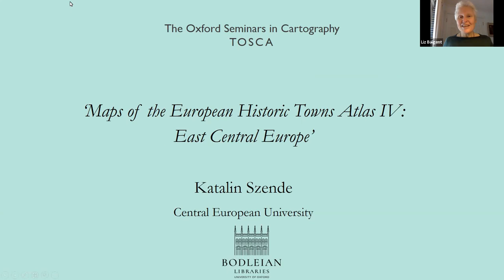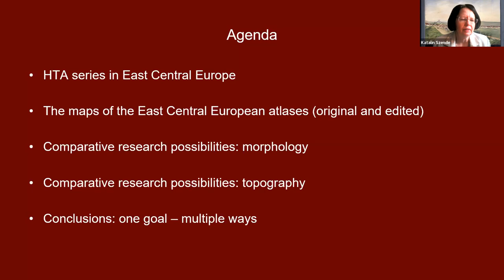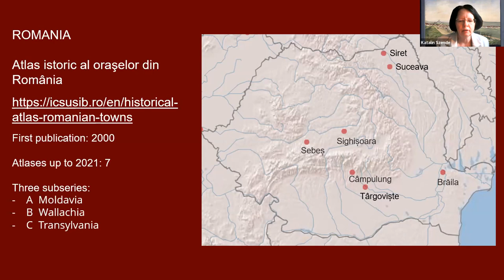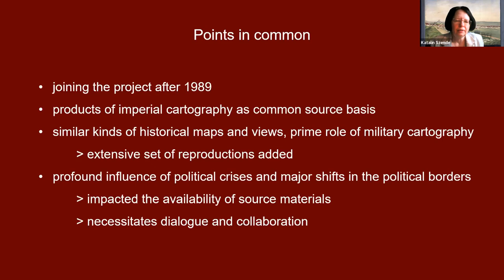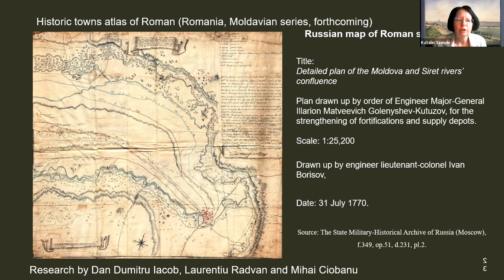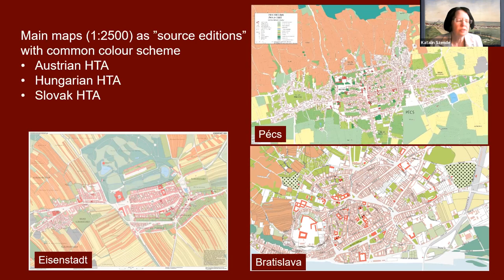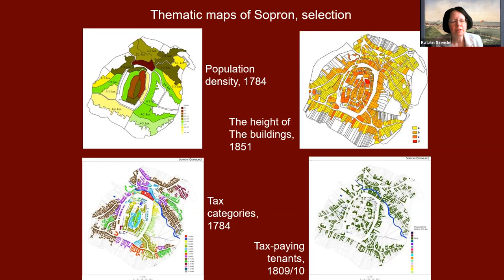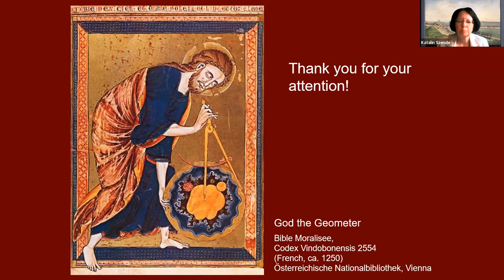Maps of the European Historic Towns Atlas IV: East Central Europe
Katalin Szende (Central European University)